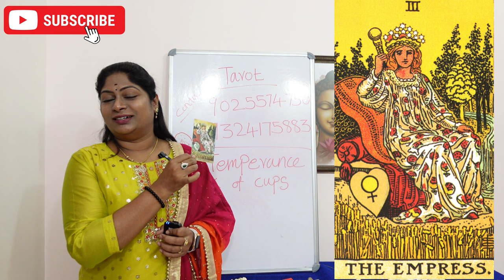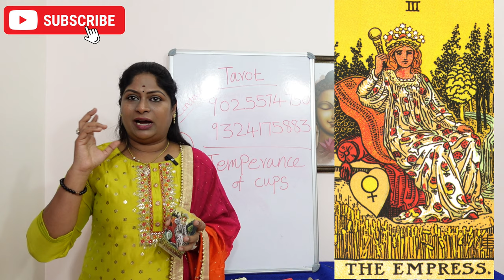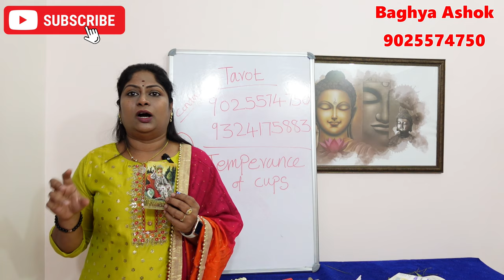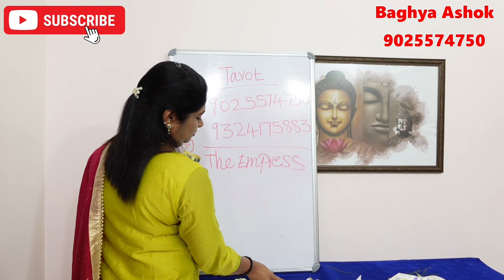நிம்மதியான சந்தோஷமான வாழ்க்கைக்கு சுக்கிரனை பலப்படுத்தும் Tarot சின்னம் ரகசியங்கள் | baghya ashok